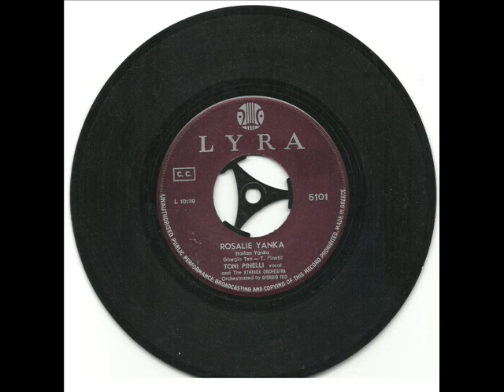TONY PINELLI & THE ATHINEA OECHESTRA - ROSALIE YANKA (1965)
TONY PINELLI & THE ATHINEA OECHESTRA - ROSALIE YANKA (LYRA 5101/1965) B side: TONY PINELLI & THE ATHINEA OECHESTRA - YOVANKA YANKA